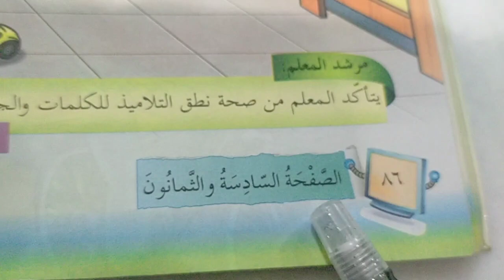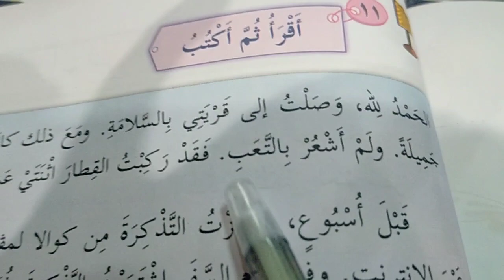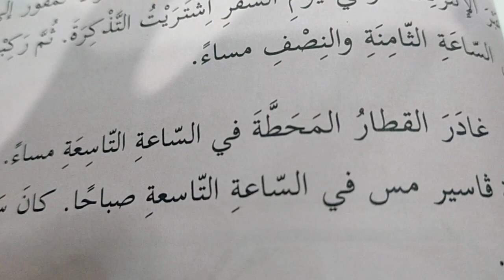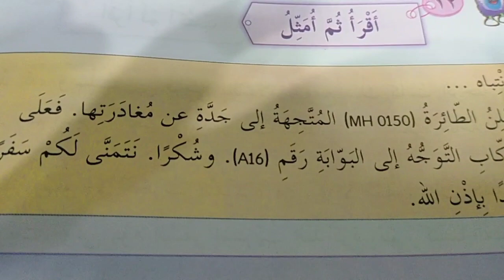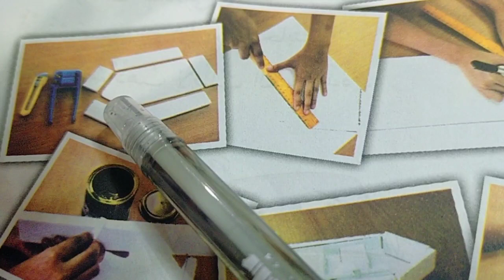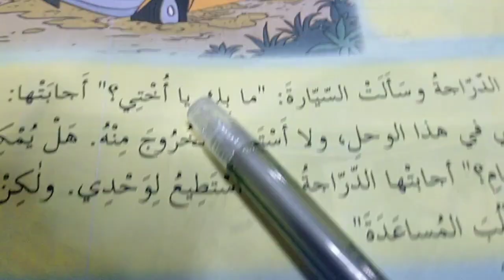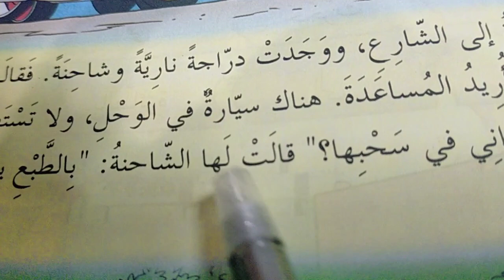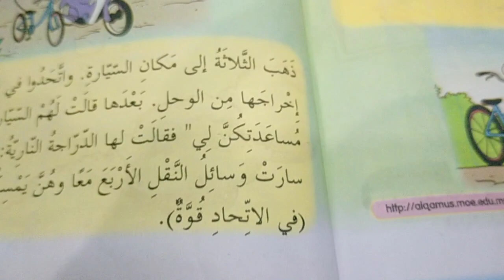29.8.21 PdPR Bhs Arab Thn.6.-المراجعة-الإتحاد قوةاد-الإبداع والإبتكار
Setelah PdPR murid dapat :-
1. Membaca beberapa petikan dan memahaminya dengan baik.
2. mereka cipta kapal laut dan menulis ayat mudah dengan baik.